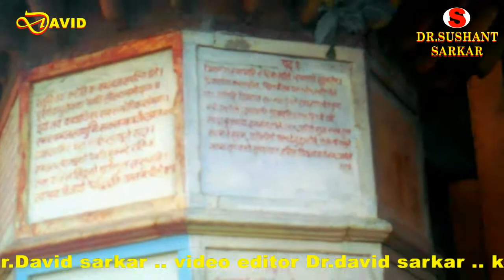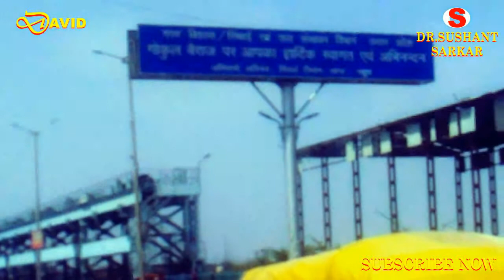NAND GHAT THAKURANI GHAT GOKUL MATHURA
NAND GHAT THAKURANI GHAT GOKUL MATHURA,DIL KI BAATEIN YOUTUBE CHANNEL,video presents dr.sushant sarkar,video editor dr.david sarkar,thakurnagar,kolkata,24 pargona north,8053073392,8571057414,india,2019